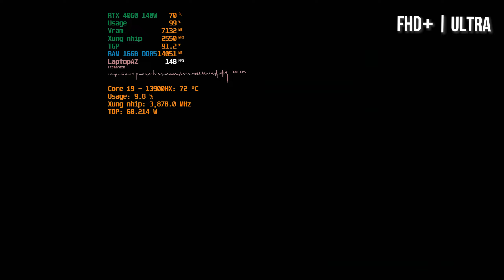Đánh giá Acer Predator Helios Neo 16 (Core i9 - 13900HX + RTX 4060) Test 8 Games từ Nhẹ đến Nặng!!!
00:00 - Counter Strike 2 - 2K+ Medium
01:12 - Counter Strike 2 - 2K+ High
02:22 - Counter Strike 2 - 2K+ Very High
03:31 - Counter Strike 2 - FHD+ Medium (Khuyên Dùng)
04:41 - Liên Minh Huyền Thoại - 2K+ Medium
05:53 - Liên Minh Huyền Thoại - 2K+ High
07:02 - Liên Minh Huyền Thoại - 2K+ Very High
08:10 - Valorant - 2K+ Low
09:23 - Valorant - 2K+ Medium
10:32 - Valorant - 2K+ High
11:40 - GTA 5 - 2K+ Normal
12:55 - GTA 5 - 2K+ High
14:05 - GTA 5 - 2K+ Very High
15:15 - Forza Horizon 5 - 2K+ Medium
16:29 - Forza Horizon 5 - 2K+ High
17:40 - Forza Horizon 5 - 2K+ Ultra
18:50 - The Witcher 3 - 2K+ Medium
20:05 - The Witcher 3 - 2K+ High
21:16 - The Witcher 3 - 2K+ Ultra
22:27 - Hogwarts Legacy - 2K+ Medium
23:41 - Hogwarts Legacy - 2K+ High
24:50 - Hogwarts Legacy - 2K+ Ultra
26:00 - Call Of Duty - 2K+ Basic
27:15 - Call Of Duty - 2K+ Balanced
28:26 - Call Of Duty - 2K+ Ultra
ĐỘI NGŨ:
Leader & Editor, Quản Trị Kênh: